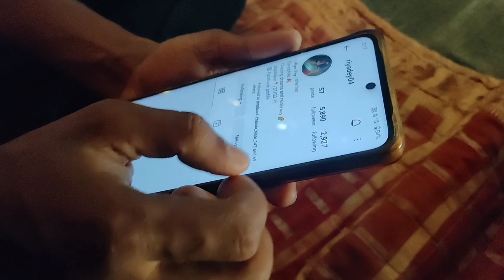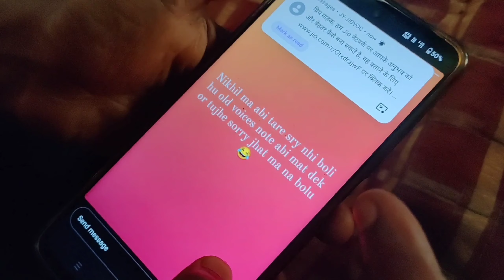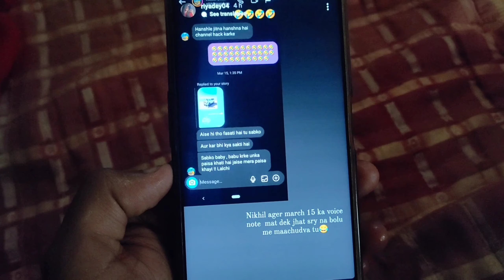Riya ne Phir se Jagda kiya Nikhil ke sath || Nikhil Bisai || Shiva Bisai Vlogs ❣️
dailyvlog
vlogger
nikhil
funny
villagevlog